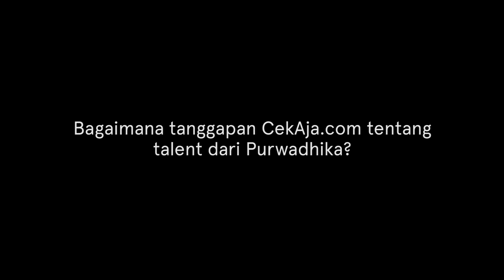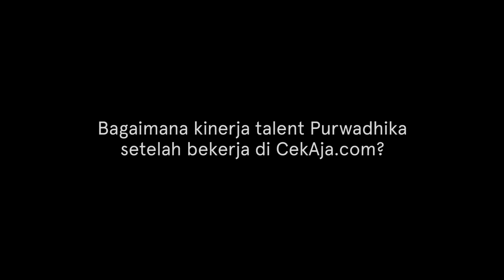Apa Kata CekAja.com Tentang Alumni Purwadhika?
CekAja.com adalah situs Toko Finansial produk keuangan dan investasi yang menawarkan berbagai kartu kredit, Kredit Tanpa Agunan (KTA), asuransi, pinjaman untuk Usaha Kecil Menengah (UKM) hingga investasi, contohnya reksa dana. Tentu saja CekAja membutuhkan tanlent-talent digital untuk mendukung perkembangan usahanya ini. Yuk, kita nonton video ini, untuk tahu mengapa CekAja.com mempercayakan Purwadhika untuk supply talent digital.

Kami dapat membantu perusahaanmu dalam menemukan digital talents yang sesuai dengan kebutuhan. Jadilah hiring partner kami, dan temukan talenta digital terbaik untuk perusahaanmu!